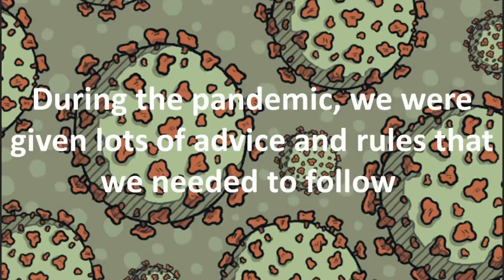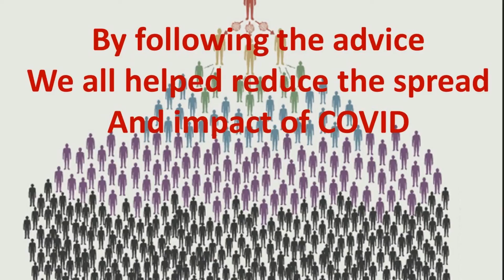Introduction to COVID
Our introduction to COVID and the responsibilities we had during lockdown.

This video forms part of our series looking at COVID19 and its effects on young people. Filmed over spring 2021, the series looks at how COVID19 has impacted young people and methods to cope with anxiety and stress experienced through lockdown.

The initial series consists of seven videos looking at COVID, lockdown, connecting with people, coping with stress and challenges young people face. A new video will premiere each night this week at 5:30pm.

Please post comments and share the video and your experience with your friends